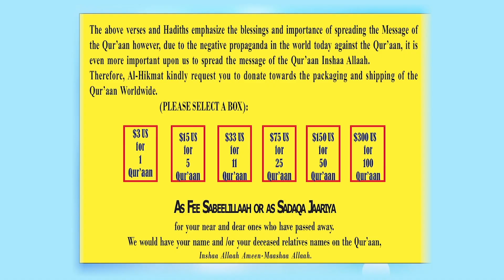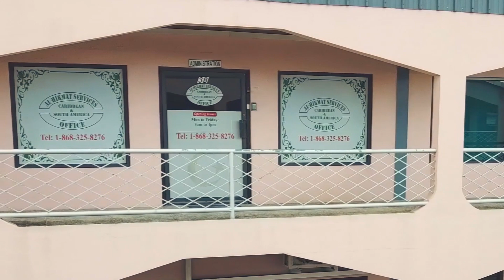A CULTURE OF KINDNESS WITH DR ANITA AND SHAIKH SHAFAYAT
SUPPORT / DONATE TO ALHIKMAT SERVICES 100,000 Qur’aan Drive & Distribution of Free DAWAH MATERIALS - Donation

Shaikh Shafayat Mohamed / Alhikmatservices | Official Social Media Pages